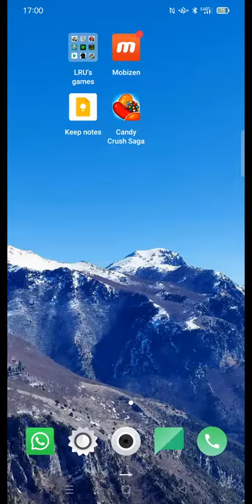Candy Crush Saga (Android). Level 41. Score: 178 400.